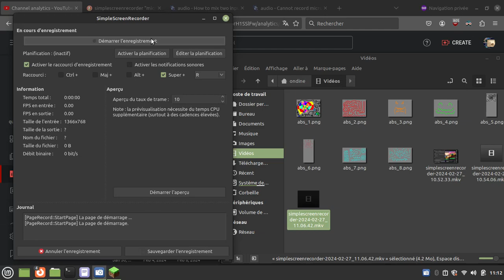Minecraft (part 2)